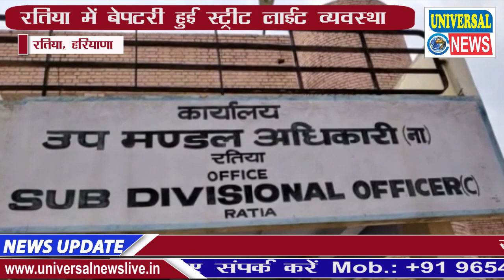Ratia Disrupted Streetlight Arrangement | रतिया में बेपटरी हुई स्ट्रीट लाईट व्यवस्था| Universal News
रतिया में चोरी व लूटपाट की घटनाएं रुकने का नाम नहीं ले रही ताजा मामला आज दिनदहाड़े टिब्बा कालोनी इलाके का है   जहां 3 बाइक सवारों ने एक दुकानदार से हजारों रुपए की नकदी भरा गल्ला छीन कर फरार हो गए बाइक पर सवार तीन युवक मुंह पर कपड़ा बांधे हुए तीनो युवको में दो युवक दुकान जाते है जबकि एक युवक बाइक स्टेट करके रखता  दो लुटेरे   दुकानदार से गला छीनकर बाइक बे बेथ जाते है फिर फरार हो जाते है गले में हजारों रुपए की नकदी थी  तीनों बाइक सवार लुटेरे कैसे दुकान पर आए यह घटना पूरी सीसीटीवी कैमरे में कैद हो गई है शोर मचाने पर लोग इकट्ठे होंगे तब तक लुटेरे गला छीनकर फरार हो गए थे इस मामले की पुलिस को शिकायत दी गई और लुटेरों की करतूत की सीसीटीवी फुटेज भी पुलिस को सौंपी पुलिस ने सीसीटीवी फुटेज कब्जे में ले ली और मौके पर पहुचकर   जांच शुरू कर दी है पुलिस का कहना है कि जल्द ही आरोपियों को पकड़ा जाएगा बाइट मोनू